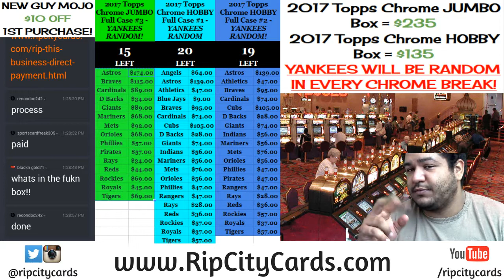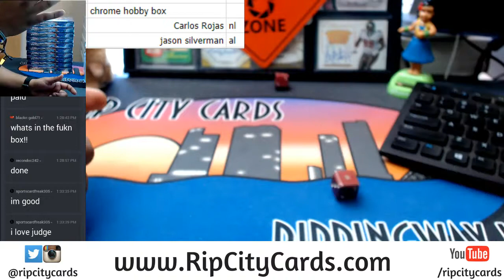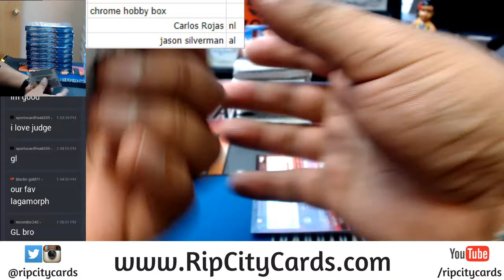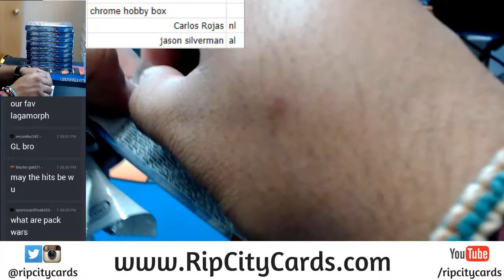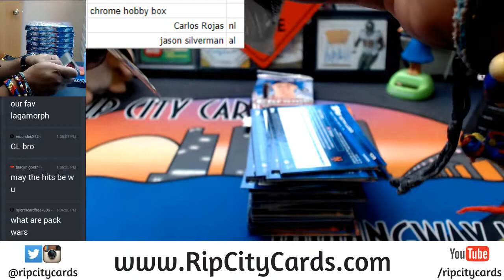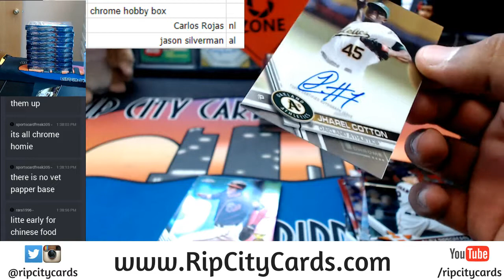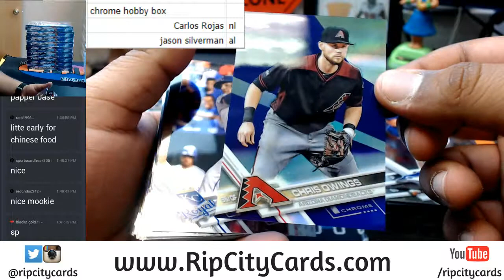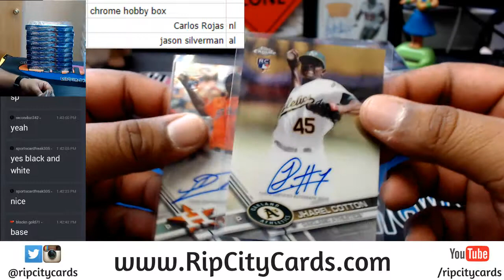2017 Topps Chrome Hobby 1 Box AL NL Split 08042017